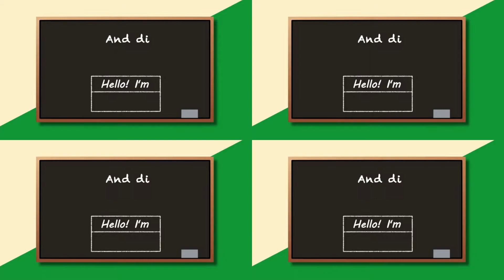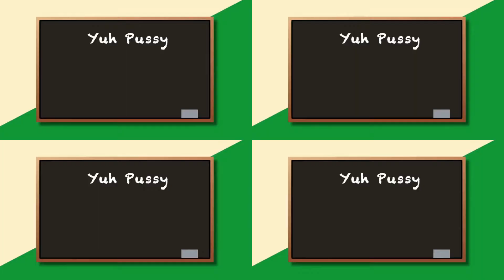VYBZ KARTEL - VYBZ PRINCIPAL INSTRUMENTAL REMAKE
Remake of the "Detention Riddim" by Quengalaing
Originated from Masta Myne Records